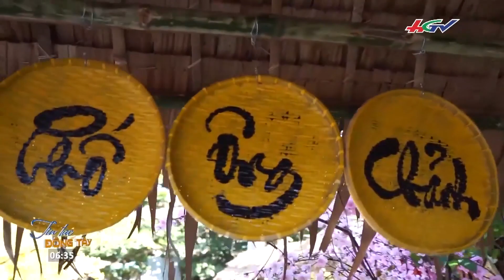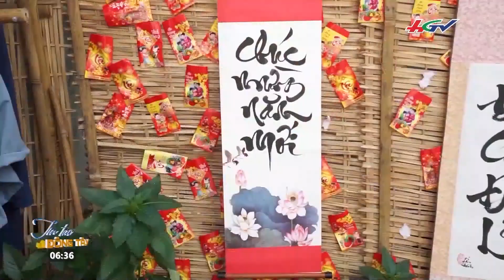TIN TỨC ĐÔNG TÂY 23 01 2019 PHỐ ÔNG CHẢNH